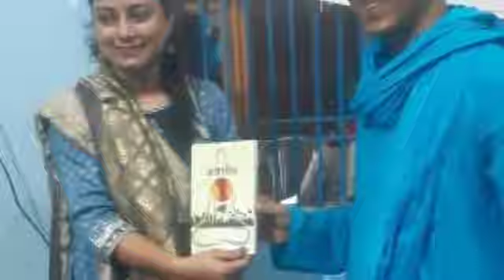दीक्षा क्या है, कितने तरह का है? What is initiation,how many types of it are popular?